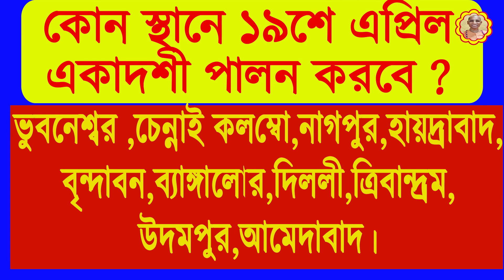কামদা একাদশী ২০২৪ | ক‌বে পালন কর‌বেন | ব্রত কথা | পার‌ণের সময় | Kamoda Ekadashi 2024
***বিষয় প্রসঙ্গ***
কামদা একাদশী ব্রত পাল‌ণের নিয়ম ,মাহাত্ম্য ,পার‌ণের সময় বিস্তা‌রিত জান‌তে পার‌বেন।

1. ** ''গীতা রসামৃত কোর্স' ওয়াটস্আপ গ্রুপে যুক্ত হন -

Your Query solved-:
gopikanta
গোপীকান্ত